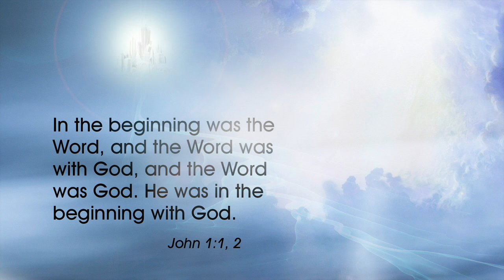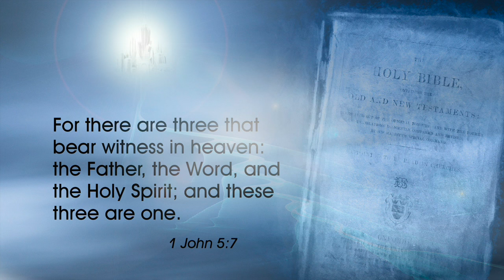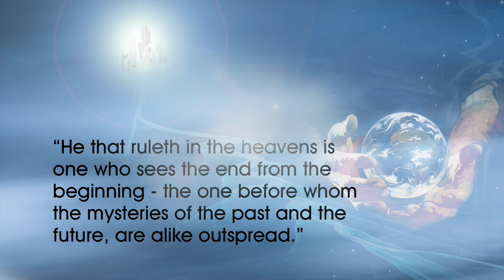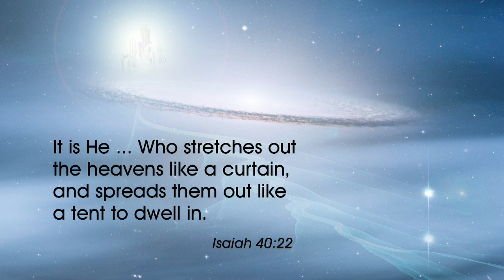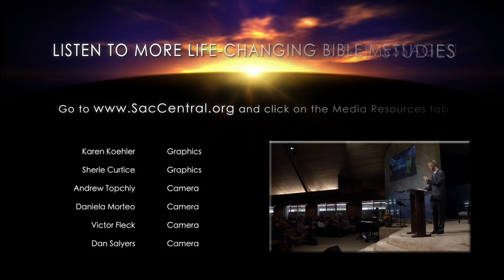"Before the Beginning, Part 1" by Pastor Fred Dana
Before there was a world, there was God. Before there was time and space, there was God. God is obviously bigger than any human being can grasp, however, the Bible gives us glimpses and insights into the character of the Divine, especially in light of the great cosmic conflict that has taken center stage on planet earth. Prepare for your mind to be stimulated in this fast paced message presented by Pastor Fred Dana, that looks at the nature of God, the entrance of rebellion in the universe, and God’s plan to restore peace and harmony.